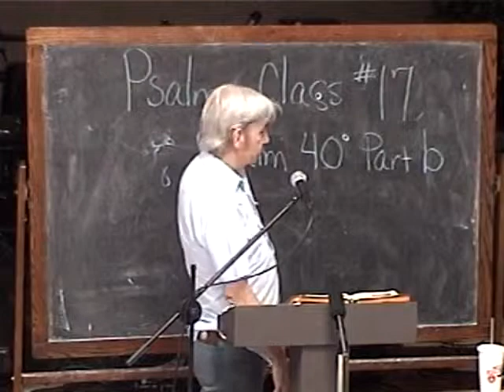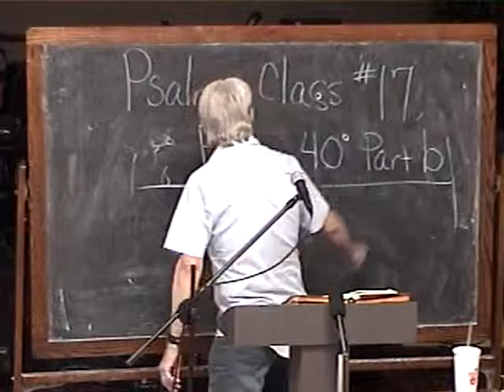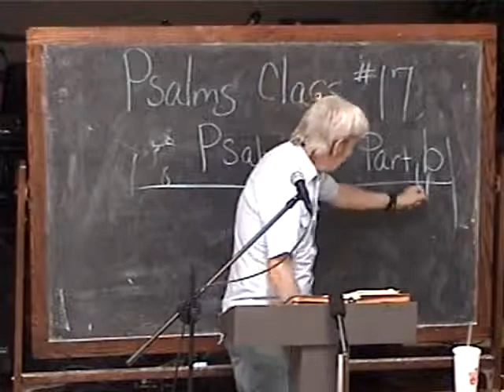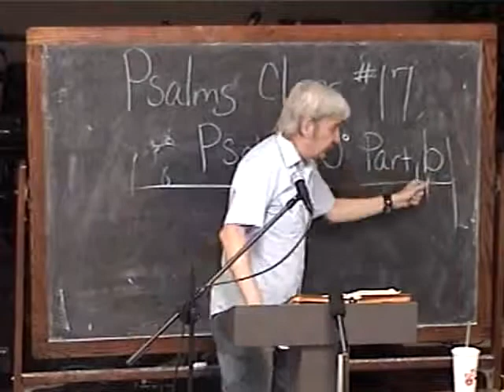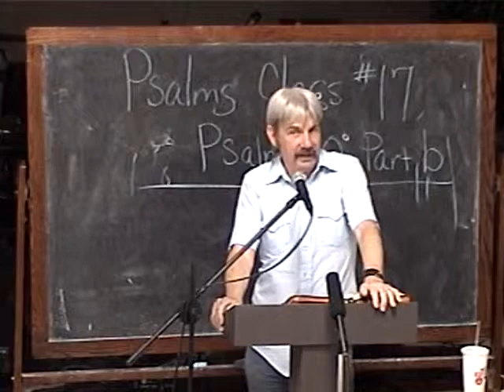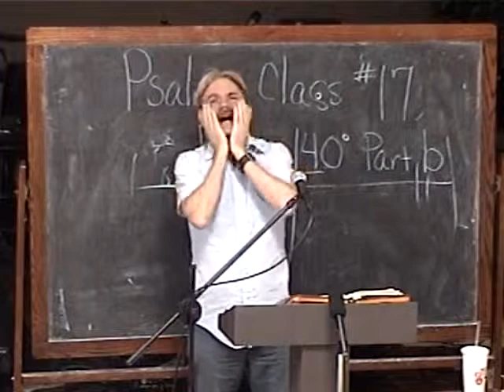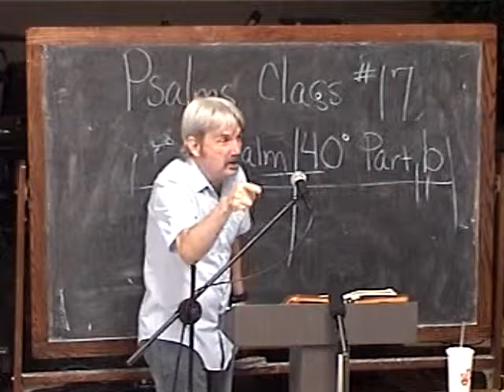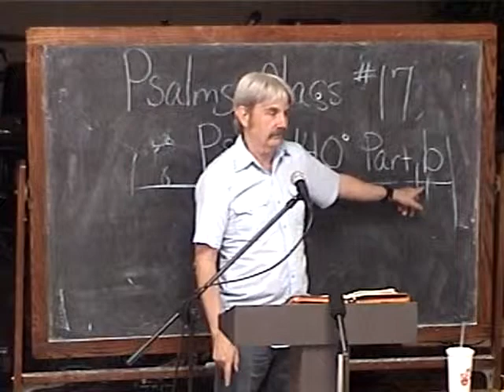17 Psalm 40B